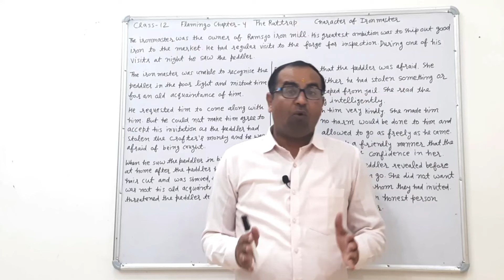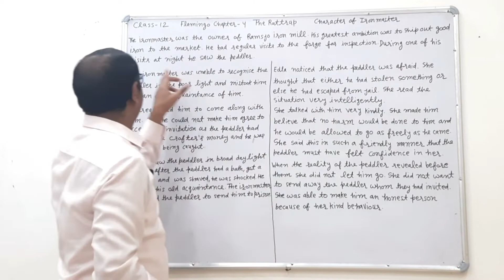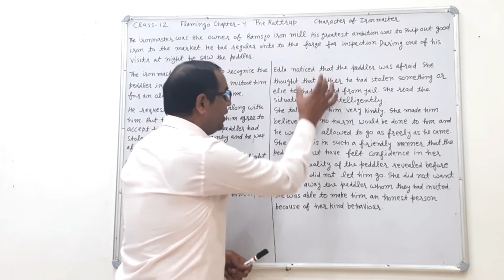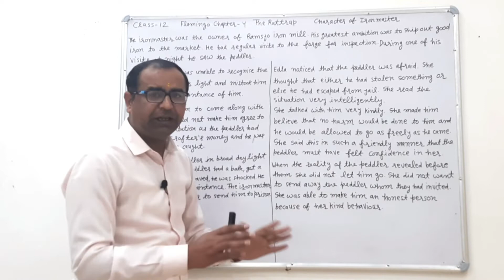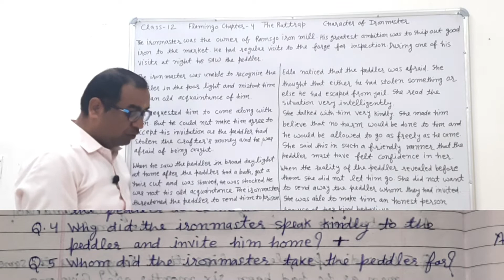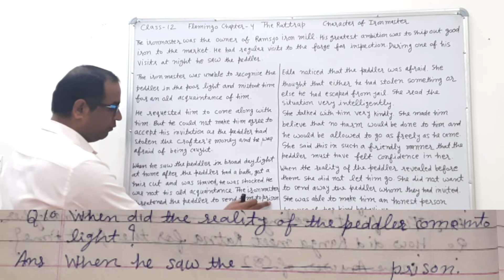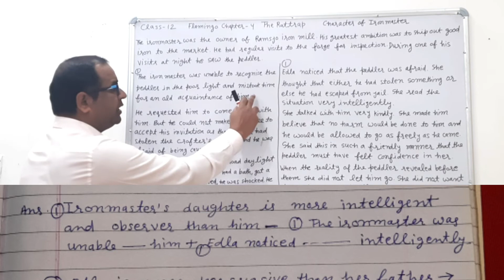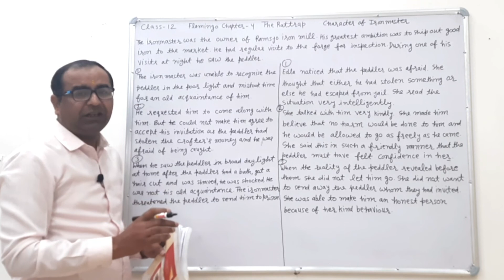Iron master's character the rattrap class 12 By English Guru Mahesh Sharma